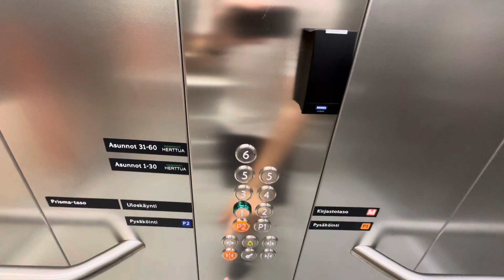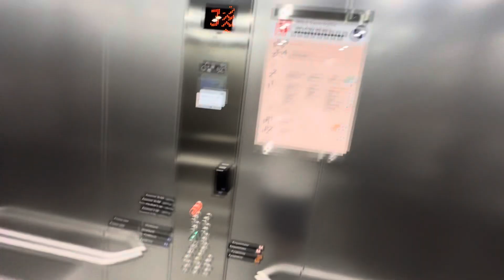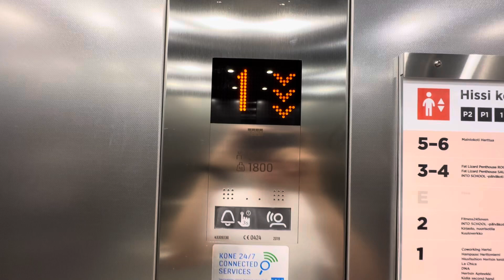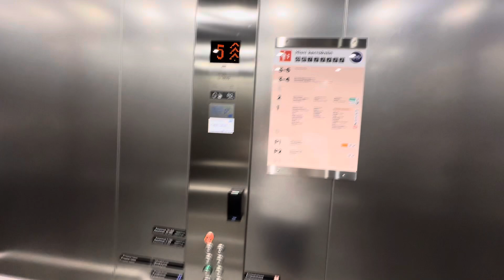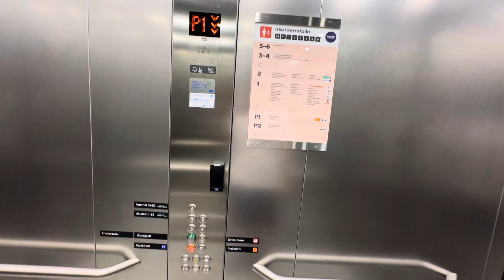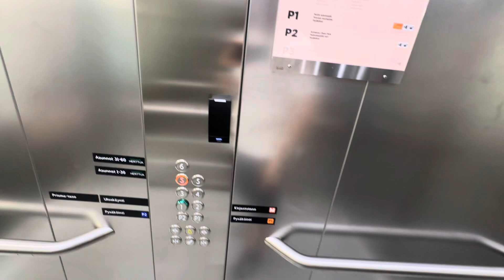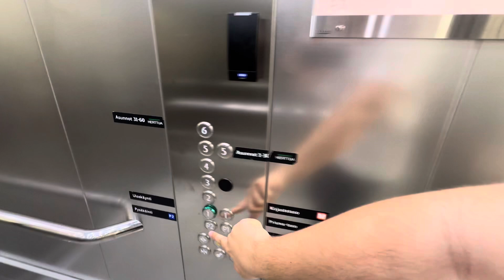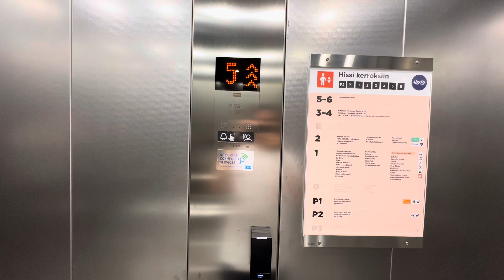2x 2019 KONE KSS 570 MonoSpace tr. elevators (Orange) @ Hertsi shopping center, Herttoniemi, HKI, FI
These are orange elevators number 1 and 2 at Hertsi shopping center. The south elevator is number 1 and the north elevator is number 2. Floors P2 and P1 have parking garage and access to travelators to floor 0 consisting of Tokmanni Herttoniemi/Hertsi store and some other stores and also access to Poukama and Tuulensuoja residential towers. Parking level 1 (P1) has access to Poudantuoja residential tower. Elevator number 1 serves two levels of 1st floor which is confusing. Lower 1st floor has exit to Linnanrakentajantie on elevator number 1. Upper 1st floor has main shopping area and Prisma Herttoniemi grocery store. 2nd floor has access to Herttoniemi library and youth services, M Room barber, Kuuloverkko hearing aid store, Fitness24Seven gym, restaurant Fat Lizard Herttoniemi and passage towards Herttoniemi metro station. 3rd floor has Fat Lizard Penthouse SAUNA. 4th floor has Fat Lizard Penthouse ROOM. 5th floor on east side of the elevators and 6th floor have Mainiokoti Herttua nursery home. 5th floor is locked off on west side of the elevators because there are staff facilities and they have to show their badge on the badge scanner for opening 5th floor doors on west side of the elevators. Floors 3 and 4, 5th floor also on east side of the elevators and 6th floor were locked off before because their facilities were not open for public during the COVID-19 pandemic. Elevator number 1 has split leveling between parking level 1 (P1) and lower and upper 1st floor. These elevators announce floors and directions in Finnish and English. Even announcements don’t separate lower and upper 1st floor on elevator number 1. Even lower 1st floor has a separate call button only for elevator number 1 which doesn’t make sense because it’s the only elevator that stops there. Orange color has been added on lower half of outer doors on floors P2 to 2 as color code to recognize the elevators and letter r from Hertsi logo on outer door on elevator number 1 and outer inner door on elevator number 2 on 6th floor as decoration later in 2022. Hertsi shopping center was opened on 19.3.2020 and this is modernization and extension of former Megahertsi shopping center.

Location: Hertsi shopping center, Herttoniemi, Helsinki, Finland

Brand: KONE
Type: KONE MonoSpace MRL traction, EcoDisc, KSS 570 fixtures
Year installed: 2019
Floors served (south (1)): 9 (P2, P1, *1 (lower)*, 1 (upper), 2, 3, 4, 5, 6)
Floors served (north (2)): 8 (P2, P1, *1 (upper)*, 2, 3, 4, 5, 6)
Capacity: 24 persons or 1800 kg
Serial (south (1)): 43306135
Serial (north (2)): 43306136

P2/P1=Pysäköinti (Parking) 2/1